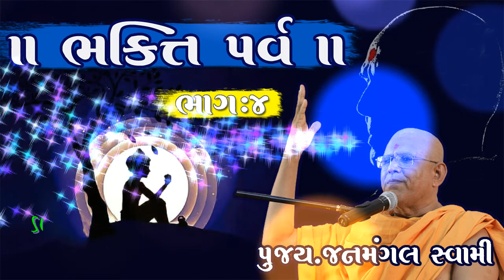II BHAKTI PARV II ભક્તિ પર્વ PART-4 પૂજ્ય.જનમંગલ સ્વામી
માનવ જીવન ની કિંમત અમૂલ્ય છે અને આ અમૂલ્ય જીવન માં થી અવિનાશી કાર્ય કરવાનું જ એક માત્ર લક્ષ હોવું જોઈએ , અવિનાશી સુખ નિ પ્રાપ્તિ માટે ભગવાન નો આશરો ખુબજ જરૂરી છે, આશરો કર્યા પછી એમનો સંગ કરી કહેતા કે સત્સંગ કરી જીવ ને આત્યંતિક કલ્યાણ ના માર્ગે આગળ લઈ જવાનો હોય છે, પરંતુ આજ ની આ લૌકિક કઠિન પરિસ્થિતિ માં તણાવ યુક્ત જીવન આપણને સાચા ધ્યેય સુધી પહોંચવા દેતી નથી,
તો ચાલો આ લૌકિક વ્યવહારની સાથે સત્સંગ માં પણ પ્રગતિ કરી શકીએ તે માટે હાસ્ય અને ગમ્મત ની છોળો સાથે ભગવાન સ્વામિનારાયણ ના જીવન ઉપદેશ અને બ્રહ્મસ્વરૂપ પ્રમુખસ્વામી મહારાજ ના દિવ્ય પ્રસંગો સાથે આ ભક્તિપર્વ માં જોડાયયે એક પ્રવચન માળા દ્વારા.
આ ભક્તિ પર્વ વિષયક વિવિધ 11 ભાગો ને માણીયે પૂજ્ય.જનમંગલ સ્વામી ના રમુજી શૈલી માં...